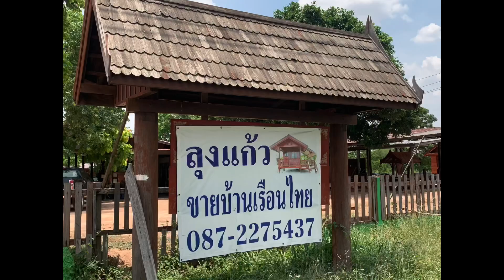บ้านงามลุงแก้วขนาด7.50x4.50ม.งบ380,000฿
ชมบ้านน็อคดาวน์บ้านงามลุงแก้วทรงเตี้ย บ้านหลังนี้มี  1นอน 1ระเบียง เป็นบ้านไม้เก่า
ขนาด 7.50x4.50 ม. งบ380,000บาท
ห้องนอน  ขนาด 3x4.50ม. ระเบียงขนาด 3x4.50 ม. ทางเดิน 1.50 ม.
ใช้ไม้เก่าไม้รวม คือ  ไม้แดง ไม้ประดู่ ไม้จิก(เต็ง) กุง ซ่าดหรือเรียกไม้พลวง
 เสากลม 6 ต้น เสาเหลี่ยม6 ต้น รวม 12 ต้น
บ้านสามารถปรับตามที่เราต้องการได้

บ้านมีทั้งแบบพร้อมส่งและแบบออเดอร์
🚚การจัดส่งจังหวัดใกล้เคียง100กม.ส่งฟรี 300กม. จังหวัดที่ระยะไกลออกไปต้องคุยกันก่อนไกลแค่ไหนใช้รถส่งกี่คัน

🍃ที่อยู่ ลุงแก้วไม้เก่า ขายบ้านเรือนไทย บ้านน็อคดาวน์  บ้านขามเปี้ย ต.กู่ทอง อ.เชียงยืน จ.มหาสารคาม 44160
☎️โทร 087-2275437 ลุงแก้ว